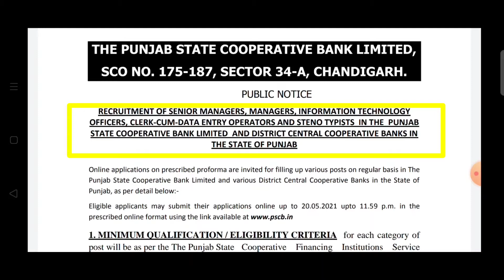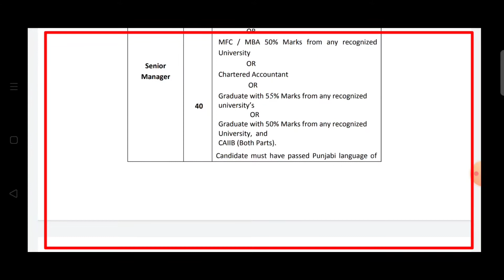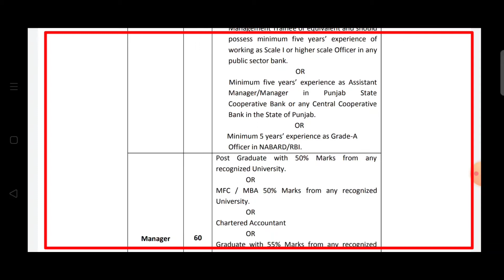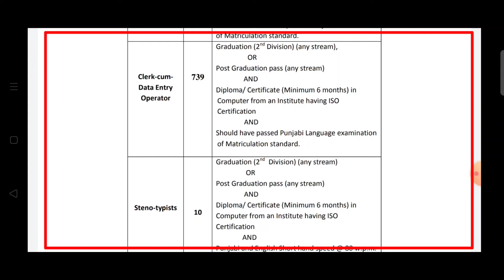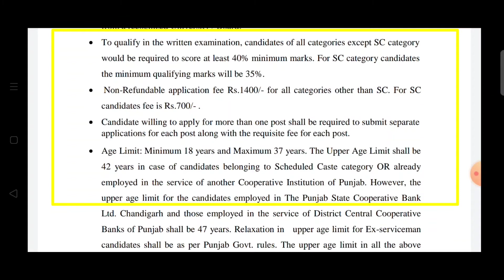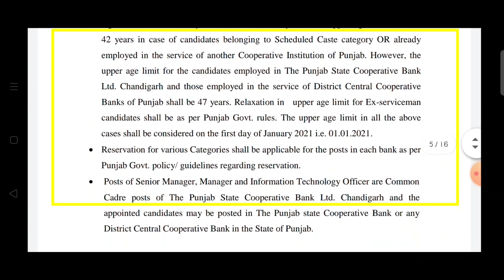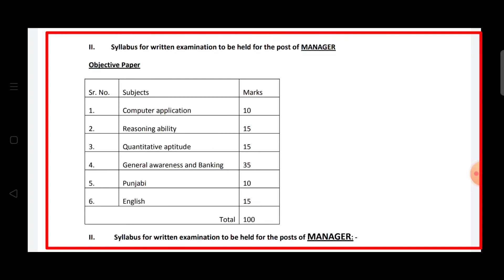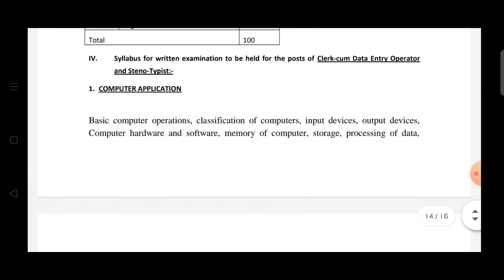PSCB - Notification last date 20/05/2021/any degree